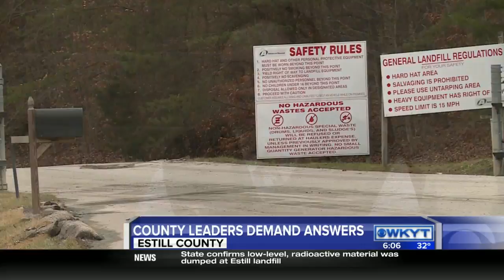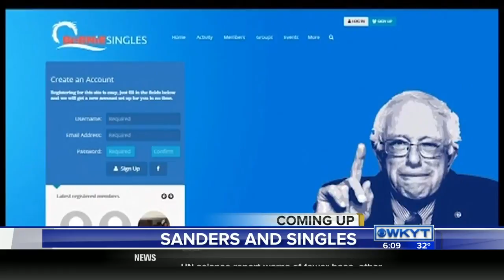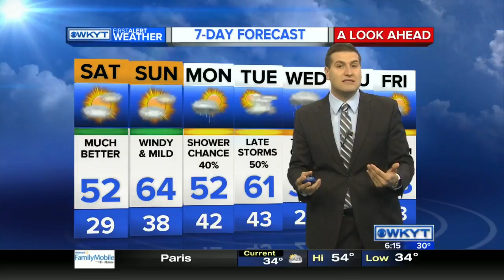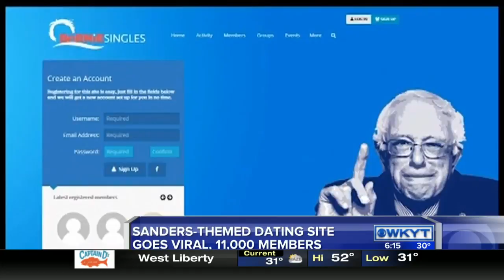WKYT This Morning 2/27/16